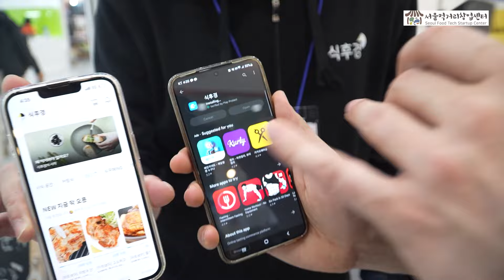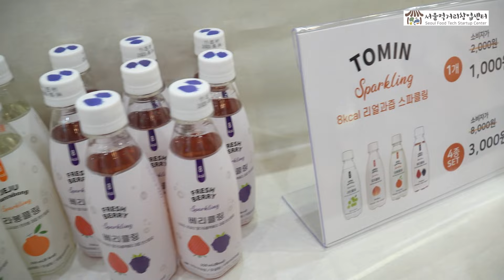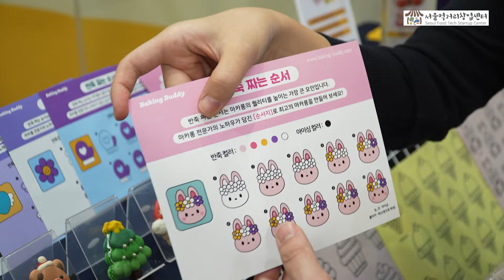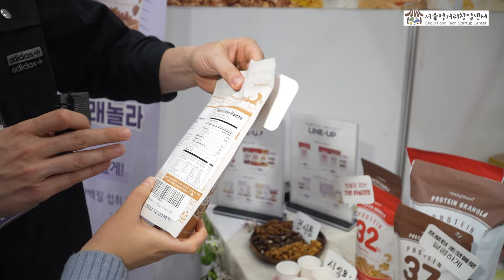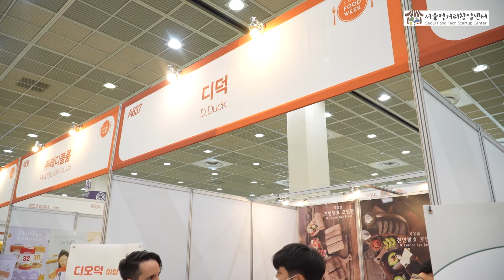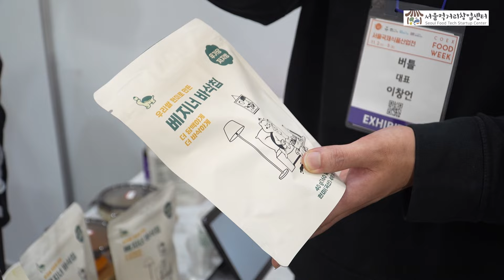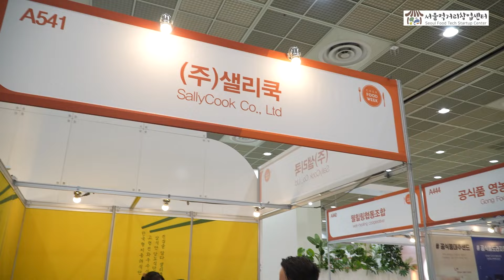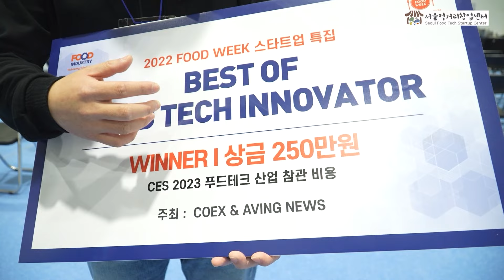Seoul Food Tech Startup Center at FOODWEEK 2022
This past November at the 17th Coex Food Week, companies from the Seoul Food Tech Start-up Center had a stellar week. From the popularity of their booths to the deals that were reached, it certainly showed the strength of the Seoul Food Tech Startup Center, which helps bring about the future of the Korean food tech industry.
Through this exhibition, there were 10 million won in product sales, 21,000 booth visitors, and 146 buyer consultations, and a total of 6 tenant companies received awards through the one of the exhibition’s special events, which was an opportunity to promote the excellence of the Seoul Food Startup Center.
Let’s check out the companies that participated in this exhibition. I was able to see them there myself. Let’s take a look at some of the highlights from COEX Food Week:

Lastly, I would like to share with you two additional special events that took place.
The first was the global media awards issued to outstanding companies there. Media outlets and social media influencers from Singapore, Vietnam, Thailand, and the U.S. selected companies with exceptional products or services. Romansive (selected by Aving), Fine Food Lab (selected by Thailand), and COMOATS (selected by Vietnam) were chosen. Here’s what products and services won the Innovative Food Startup Awards. Romansive’s Sleep Drink ‘Lichera Sleep Shot’ that can be enjoyed without negative side effects. COMOATS’s Food pretreatment technology that can be applied to various agricultural foods to secure a differentiated taste and nutrition. And Fine Food Lab: “Keep healthy deliciously!” A plant-based alternative milk, “Purrot Hemp Milk”
Second, there was the FOOD TECH IR COMPETITION. 2022 Food Week! The Punta Company of the Seoul Food Start-up Center won the championship through FOOD TECH INNOVATION IR COMPETION. They received a stipend to visit CES in the U.S this January.
We got to meet some incredible companies from the Seoul Food Tech Startup Center at FOODWEEK 2022, the largest food industry exhibition in Korea. What did you think?
There was a lot of success for these companies in 2022, so we have a lot to look forward to in 2023.